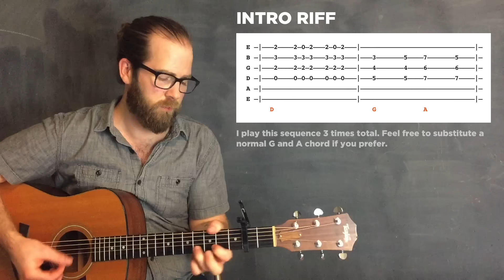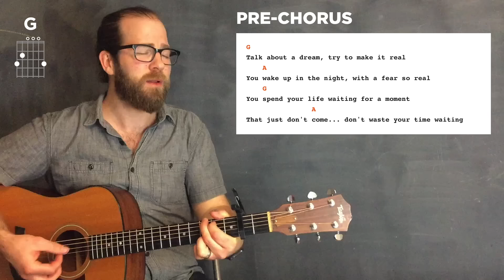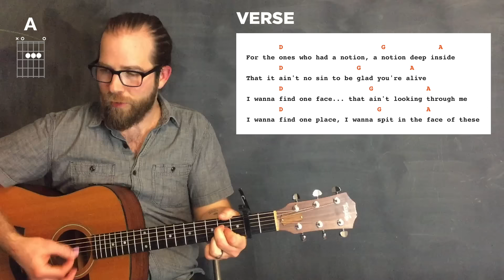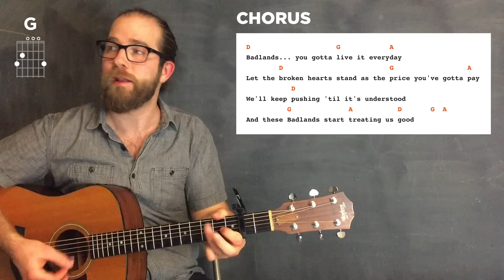Guitar cover of "Badlands" by Bruce Springsteen (acoustic, lesson w/ chords)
This guitar lesson is for a solo acoustic version of "Badlands" by Bruce Springsteen. While this song only requires 3 very standard chords, I'll show you some fun ways have some fun with the intro, some instrumental fills (tabs included), and some other bits of flourish you can add. In my lesson notes, I'll also break down the strumming pattern and some additional insights not shown in this video. Note that in this lesson and cover version, I'm using a capo on the 2nd fret -- this lets you avoid barre chords that you'd otherwise need without a capo.